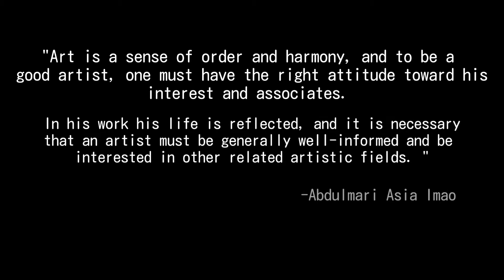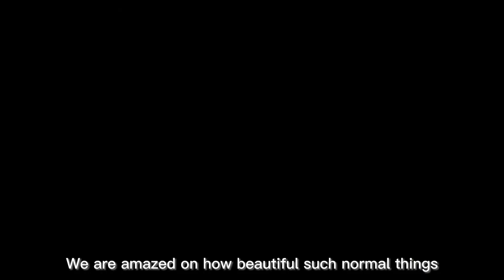ARTAP - Abdulmari Asia Imao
This video is use for education purpose only, in my one subject Art Appreciation that pass from sir Darwin I hope you like it thanks and God bless!

Made by:
 King Eleazar DG Mendoza
 Fidel DC Roque Jr.

From BSIT-2K!